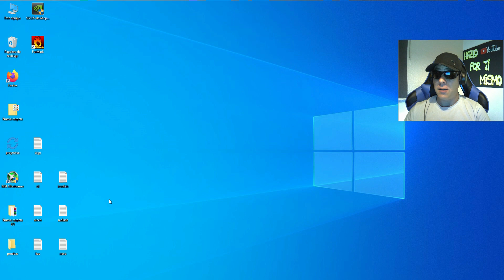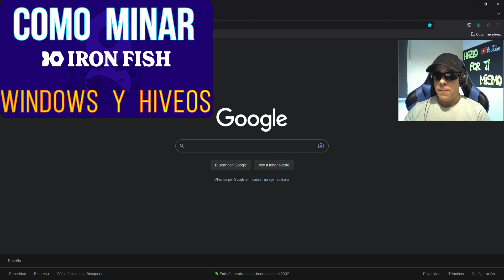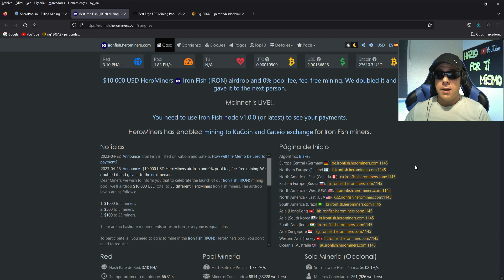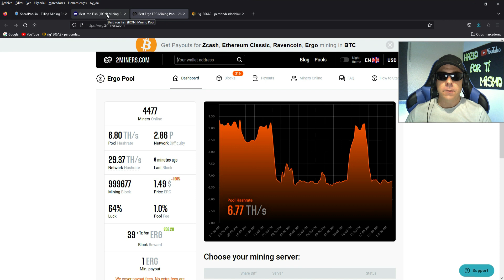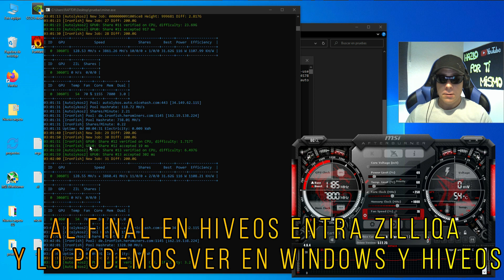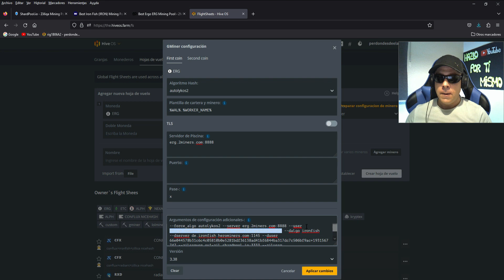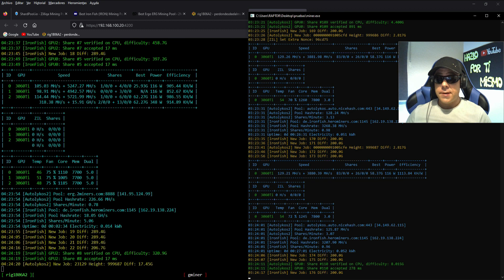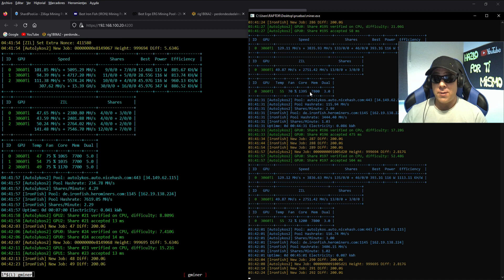TRIPLE MINING - ERGO + IRONFISH + ZILLICA - WINDOWS Y HIVEOS - TUTORIAL PASO A PASO - ERG+IRON+ZIL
TUTORIAL Y GUIA EN HIVEOS Y WINDOWS DEL TRIPLE MINING DE ERGO + IRONFISH + ZILLICA CON LA NUEVA VERSION DE GMINER 3.38, CONFIGURACION DEL MINERO COMPLETA,LOS MEJORES OVERCLOCKS,
CONFIGURACION PARA MINAR A LA POOL, RENDIMIENTOS EN TIEMPO REAL Y TODO LO QUE NECESITAS SABER SOBRE ESTA NOVEDAD.

Configuraciones extra en HIVEOS para ergo+ironfish+Zilliqa:

--force_algo autolykos2 --server erg.2miners.com:8888 --user 6hyrgtJGwwYP4dryts6fAhte6Qdi7YdHoK3GrCxpAhDSeJYTrPy --dalgo ironfish --dserver de.ironfish.herominers.com:1145 --duser 66e044578b31c6c4c05810b0e5281bdf36138ad41bf6844ba317dc7c506bf9ac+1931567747 --zilserver eu1-zil.shardpool.io:3333 --ziluser zil1yv96a0evfaf3chydkl967v75ggcexf5vtk2p8s --dual_intensity 5 5 5

Un abrazo !!!